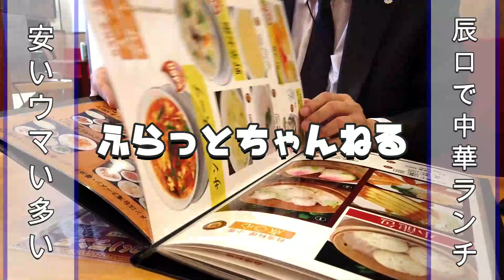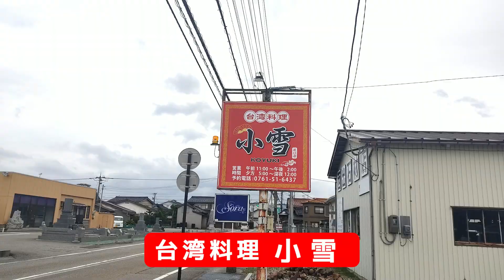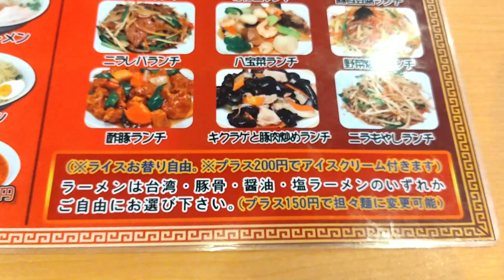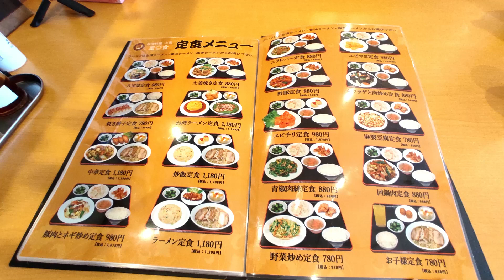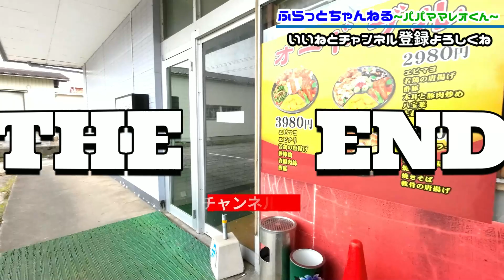【ボリューム満点】味も安さもK点越えの頂点日替わりランチがご飯までおかわり自由で腹パン間違いないです【台湾料理 小雪】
いやぁ～サン青山定休日で二兎もチャンピオンも

通り過ぎちゃったので危うく

ランチ難民になりかけましたが

小雪思い出して助かったぁ～～(笑)

辰口郵便局前にある台湾料理小雪のランチ

ラーメンランチと日替わりランチがありますが

日替わりはご飯おかわり自由で

腹パン間違いないです。笑(^_-)-☆

味も価格もボリュームも申し分ないので

辰口辺りに来ましたらぜひランチをどうぞ♪

【目次】
00:00オープニング
00:16店までの道順
01:13店到着&店の地図
01:46入店&着席&注文
02:42メニュー&店内
03:57油淋鶏ランチきました
04:26いただきます
06:24報連相(笑)
07:16小雪口コミ
09:13そこに底に
09:48ごちそうさま
10:15退散します
10:38エンディング

観てね(^_-)-☆

【撮影を希望される店舗様】

Twitter、InstagramのDMもしくはチャンネル概要欄の下部にある
問合せフォームより下記情報をご連絡ください。

①店の種別(中華 食堂など)
②店舗名
③電話番号
④お店の住所
⑤担当者のお名前

※気になる人のみに返信致します。